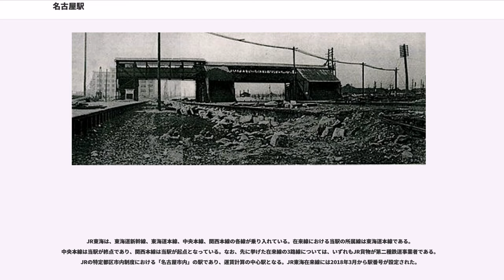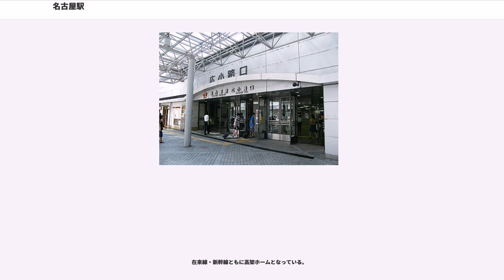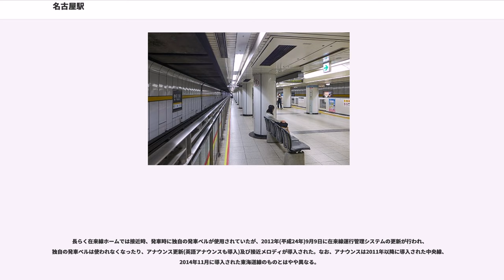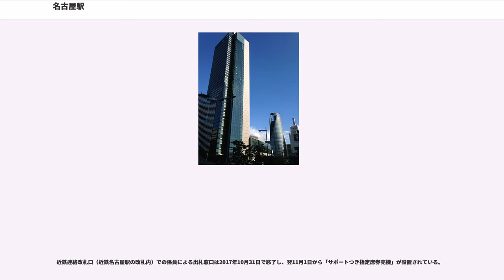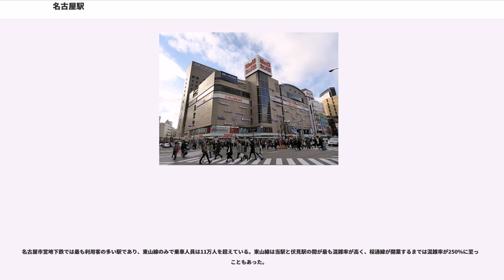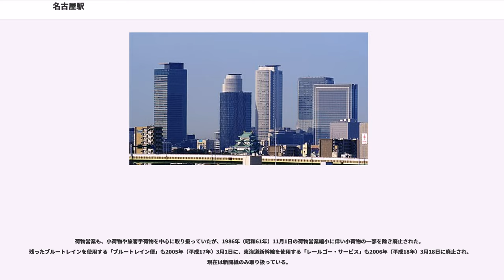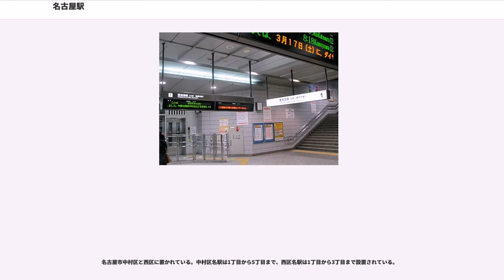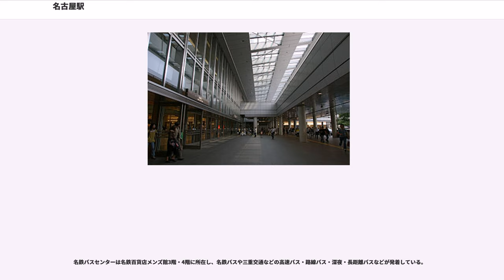名古屋駅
名古屋駅（なごやえき）は、愛知県名古屋市中村区名駅にある、東海旅客鉄道（JR東海）・日本貨物鉄道（JR貨物）・名古屋臨海高速鉄道・名古屋市交通局（名古屋市営地下鉄）の駅である。

中部地方最大のターミナル駅であり、広域輸送の拠点となっている。JRは東海道新幹線の全列車が停車し、在来線は当駅を中心に各方面へ特急列車が発着している。市内各所を結ぶあおなみ線、名古屋市営地下鉄も乗り入れており、近接する名鉄名古屋駅、近鉄名古屋駅とあわせ、中部地方最大の鉄道ターミナルとして機能している。駅長・駅員配置駅（直営駅）であり、管理駅として、尾頭橋駅・枇杷島駅の2駅を管理している。

略称の「名駅（めいえき）」は当駅周辺の地名となっている。乗り換えの不便さや地下街との連絡の悪さなどから、この名称をもじって「迷駅（めいえき）」という呼び名で揶揄されることもある。

JR東海本社が入居する駅ビル「JRセントラルタワーズ」は都市再開発によって1999年に竣工し、2010年現在、世界一売り場面積の広い駅ビルとしてギネス・ワールド・レコーズに申請されている。名古屋のランドマークとなり、利便性を生かして多大な集客力を誇っている。このビルを発端として駅周辺は数多くの再開発が進められている。

JR名古屋駅の事務管コードは、▲530116である。なお、名古屋市内の事務管コードは、▲539901が用いられている。

第2回中部の駅百選に選定されている。

JR東海は、東海道新幹線、東海道本線、中央本線、関西本線の各線が乗り入れている。在来線における当駅の所属線は東海道本線である。中央本線は当駅が終点であり、関西本線は当駅が起点となっている。なお、先に挙げた在来線の3路線については、いずれもJR貨物が第二種鉄道事業者である。JRの特定都区市内制度における「名古屋市内」の駅であり、運賃計算の中心駅となる。JR東海在来線には2018年3月から駅番号が設定された。

名古屋臨海高速鉄道および名古屋市営地下鉄は次の路線が発着している。これらの駅には駅番号が設定されているため、それも合わせて記す。

あおなみ線（西名古屋港線）は当駅が起点である。

次の駅と相互接続しており、乗り換えが可能となっている。

東海道新幹線は、ほとんどの列車が当駅を跨いで運転されるが、一部当駅を始発・終着とする列車がある。早朝には東京行き、新大阪方面行きとなる「のぞみ」が、深夜には新大阪方面から当駅終着となる「のぞみ」が運行される。東京方面から1時間に2本運行される「こだま」のうち1本が当駅で折り返し、1時間に2本ある「ひかり」のうち1本は当駅から各駅停車になる。当駅で「こだま」が「のぞみ」を待避し、緩急接続する事例は朝の下りと深夜の上りに限られる。なお、日中の1時間当たり2本の「ひかり」は停車駅の違いから、当駅では9 - 10分の間をおいて連続的に発車するダイヤになっている。新幹線の17番線には夜間滞泊の設定もある

東海道本線は、早朝・深夜以外は当駅で快速系統と普通列車が緩急接続を行うダイヤになっている（日中は快速などの優等種別の5分後に普通が発車する）。ただし、2018年3月17日より2番線の使用が停止されたため、上り列車はホームの移動が必要となる。中央本線はほとんどが当駅が始発・終着であるが、平日朝に2本、当駅を跨いで岐阜駅まで直通する列車がある。関西本線はすべての列車が当駅始発・終着である。

1999年（平成11年）に完成したJR東海名古屋駅の駅ビル「JRセントラルタワーズ」は54階建てで、245mの高さを誇り、完成からの数年間は「世界一背の高い駅ビル」としてギネスブックに登録されていた。また、名古屋のランドマークとして人気スポットになっている。

日本の東西両京を結ぶ鉄道路線計画は、東海道経由と中山道経由のいずれにするかが、明治10年代後半まで決定されていなかった。1884年（明治17年）に中山道ルートの採用が決定し（中山道幹線を参照）たが、その建設資材を搬入するため、太平洋側と中山道を結ぶ鉄道路線が同時に計画された。

中山道の加納宿（現在の岐阜市）より三河湾に面した知多半島の武豊港までを結ぶ路線（現在の東海道本線の一部及び武豊線）がそれで、1886年（明治19年）4月1日に加納（翌年に岐阜と改称） - 熱田間がまず開業し、その翌月...